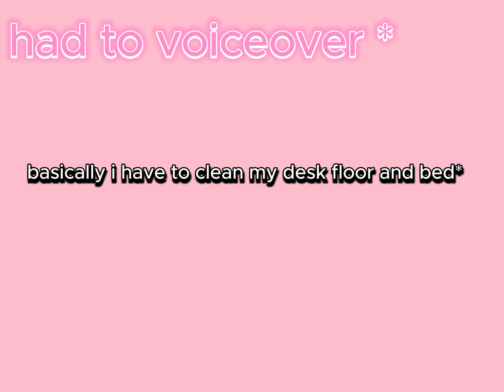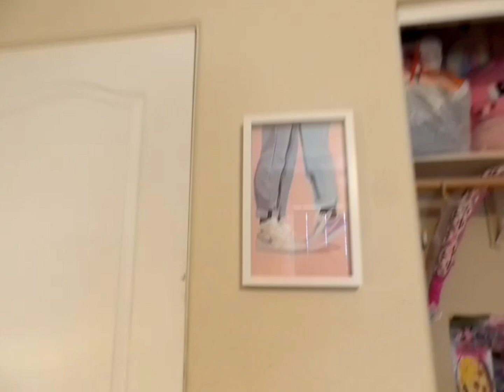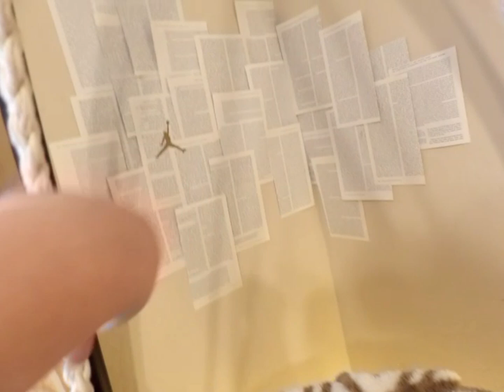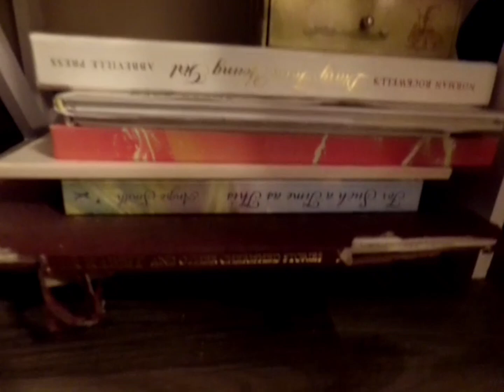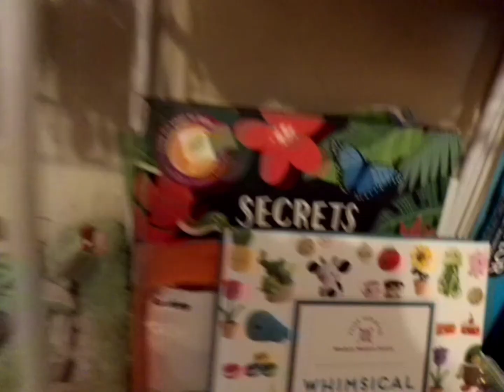deep clean my room with me!!!!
this video took alot of time to make and is my very fisrt full length video sopls watch and tysm for finding me even by accident